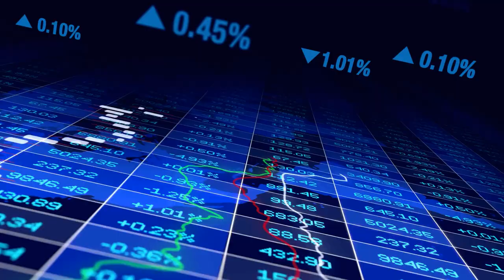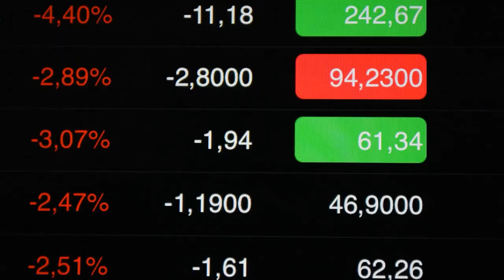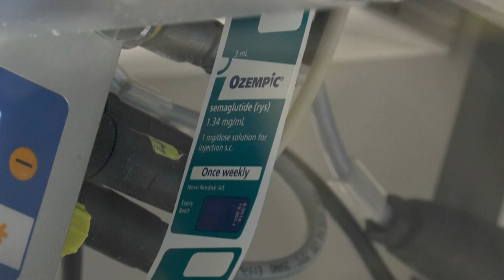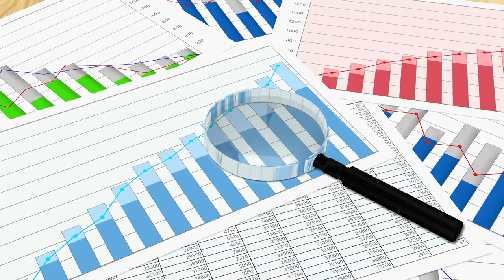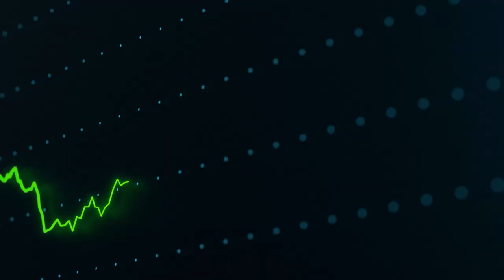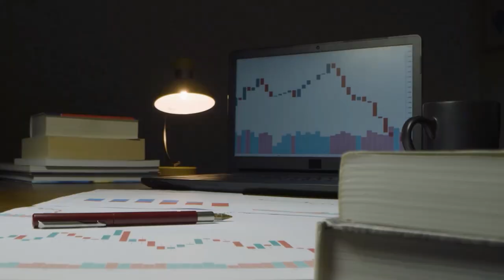Novo Nordisk’s Shocking Earnings Miss: Is the Growth Giant in Trouble?!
In this video, I discuss Novo Nordisk's surprising earnings miss and what it means for the future of this pharmaceutical powerhouse. With blockbuster drugs like Ozempic and Wegovy driving massive growth, is this just a temporary setback or a sign of trouble ahead? Join me, Nolan Alders, on NextGen Investing as we explore whether this is a buying opportunity or a red flag for investors. Don't miss out on this crucial analysis!